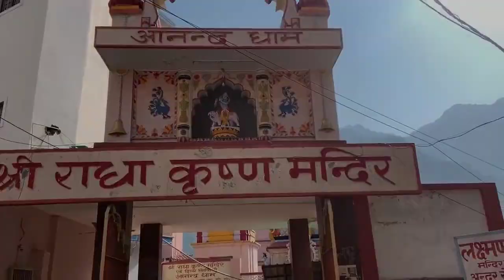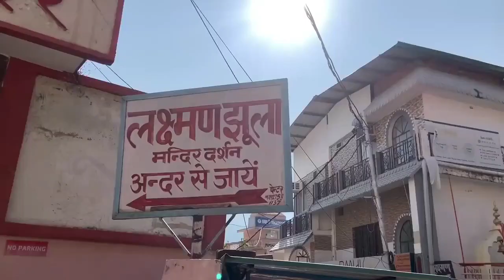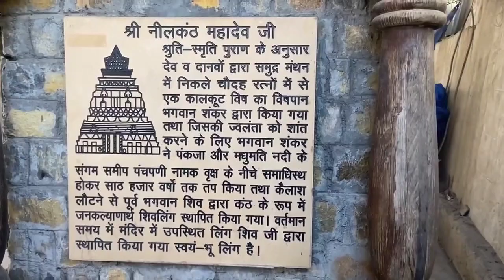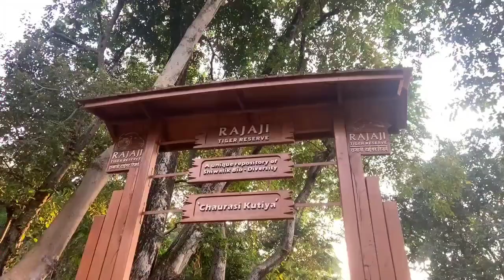ऋषिकेश राम झूला लक्ष्मण झूला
RISHIKESH RAM JHULA ||   ऋषिकेश राम झूला लक्ष्मण झूला